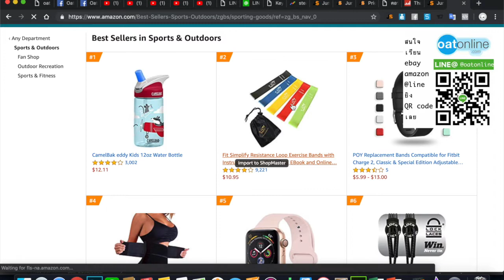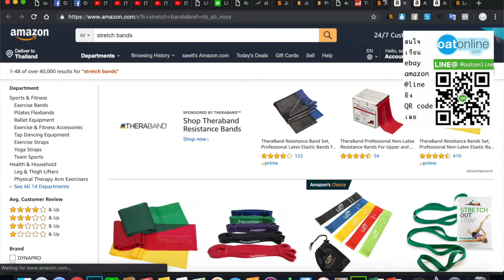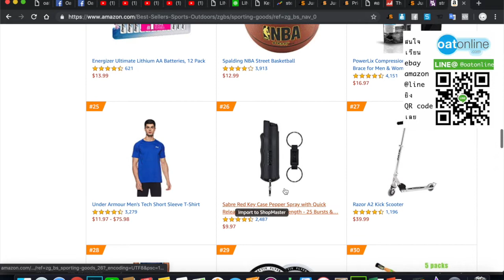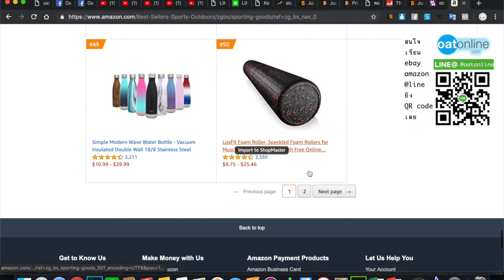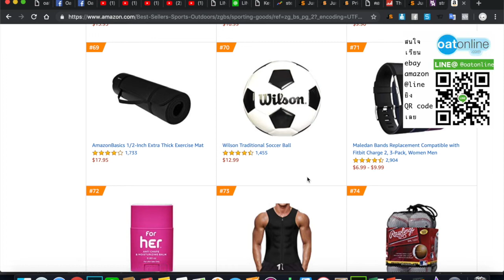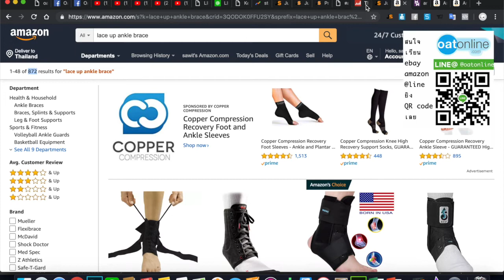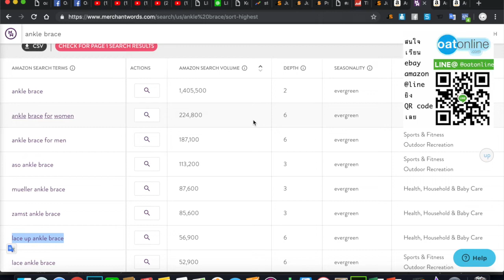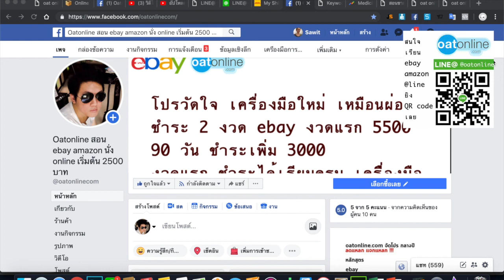Clip review แฉ keyword สินค้า amazonep : 05 ดูด keyword สุดโกง